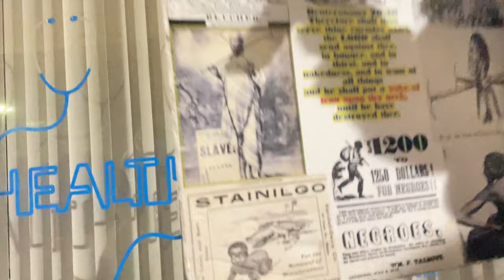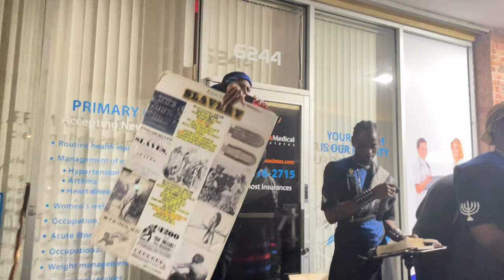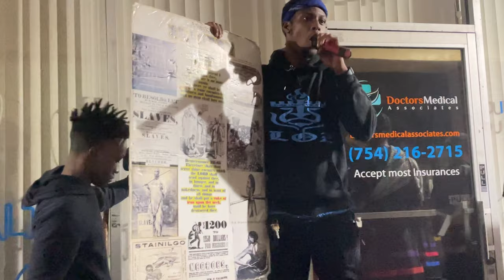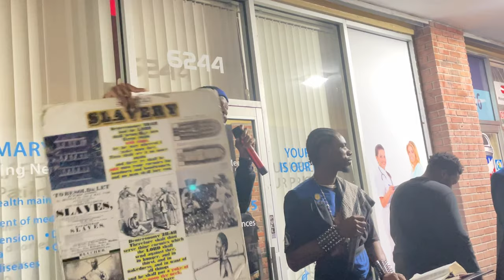COON SPIRITED LEVITE WANT US TO FORGIVE OUR OPPRESSORS!!